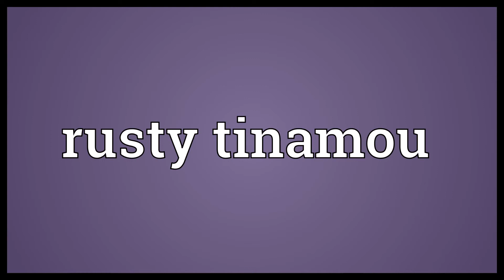Rusty tinamou Meaning